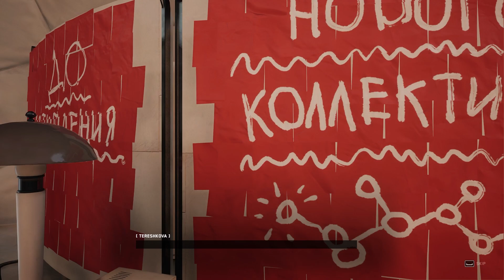ในวันที่โซเวียตครองโลก - Atomic Heart #1